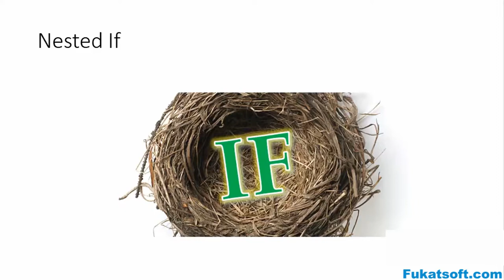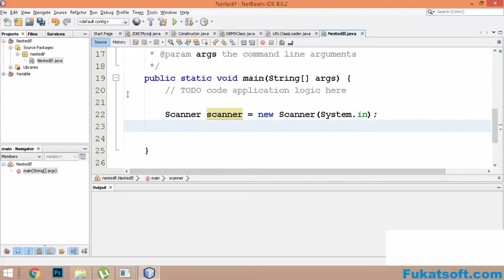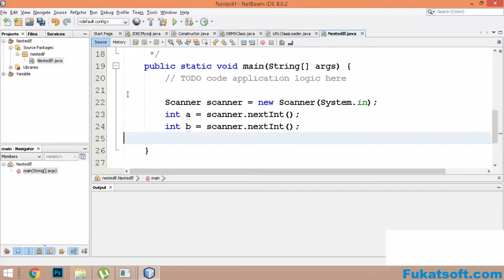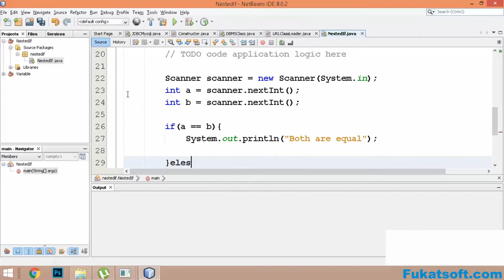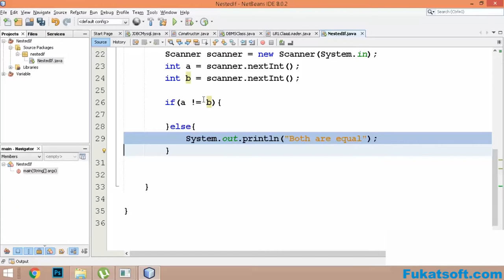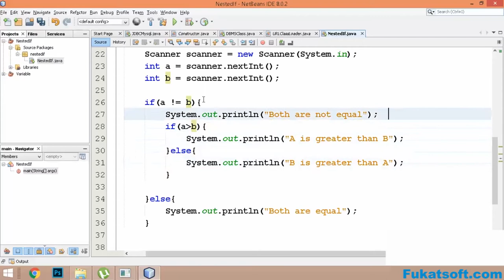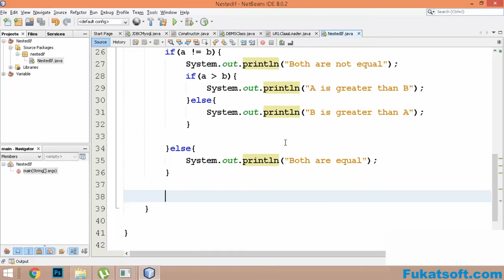Nested if Statement In Java (10) || Tutorials || Urdu || Hindi || Java for Beginners